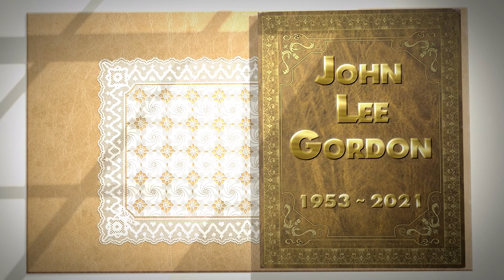John Gordon Tribute 2021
A tribute video to my twin brother, John Gordon.